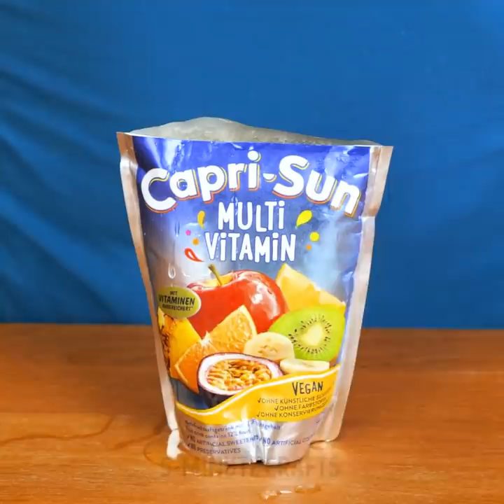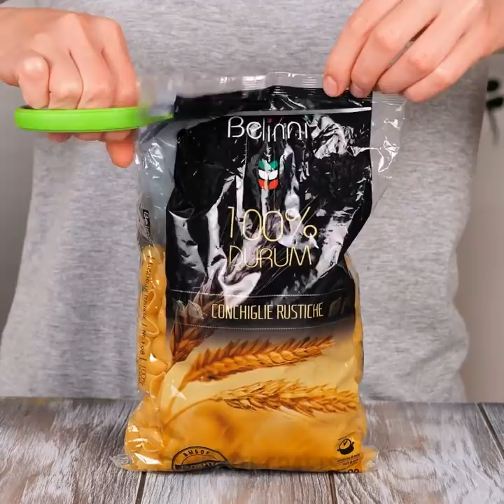30+ KITCHEN IDEAS AND RECIPES that should be part of your every day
Timestamps:
0:08 Ice cream idea
0:45 Cauliflower rice
0:52 Watermelon hack
1:24 Frozen juice
1:36 Frozen butter hack
1:43 Pineapple idea
2:12 Burger hack
2:47 Ice cream idea
3:19 Tortillas